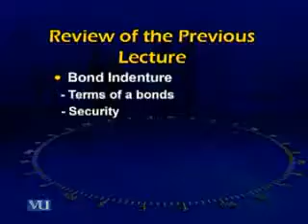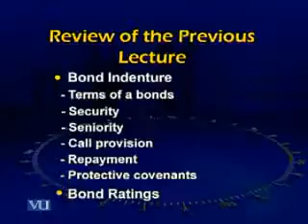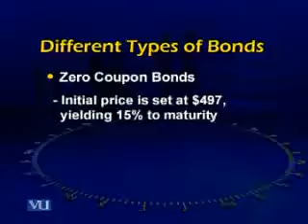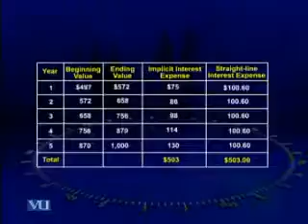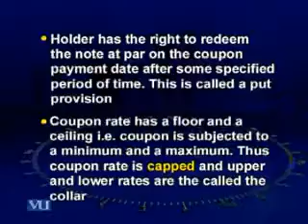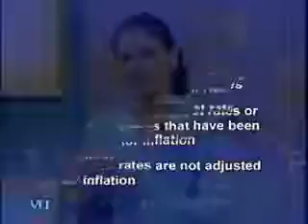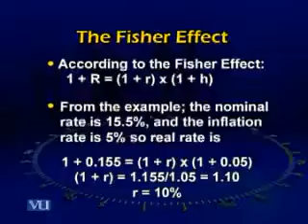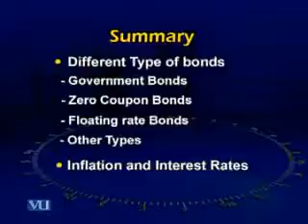Lecture 21 (ACC501 - Business Finance)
Course Code: ACC501
Course Name: Business Finance
Instructor: Dr. Talat Afza, Ph. D. (Wayne State University, USA)
Topic: Different Types of Bonds